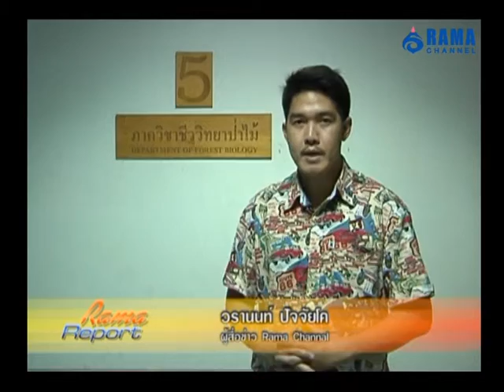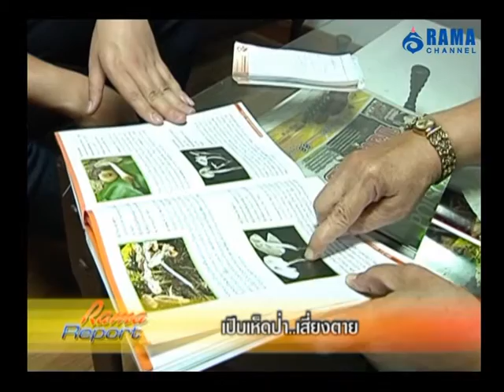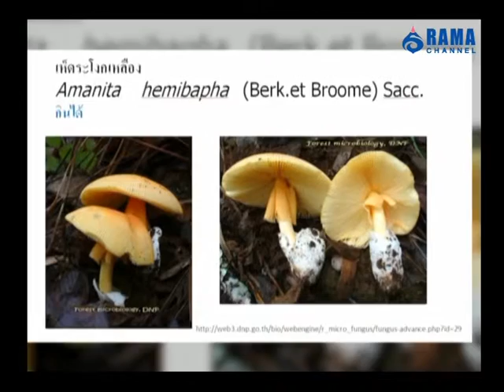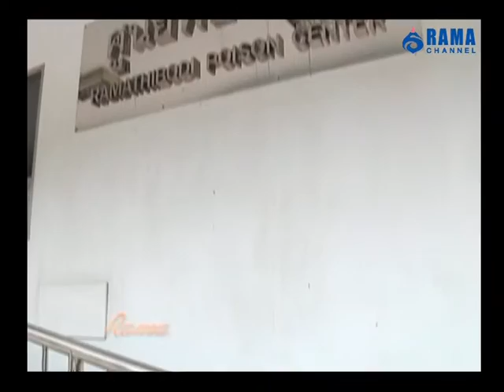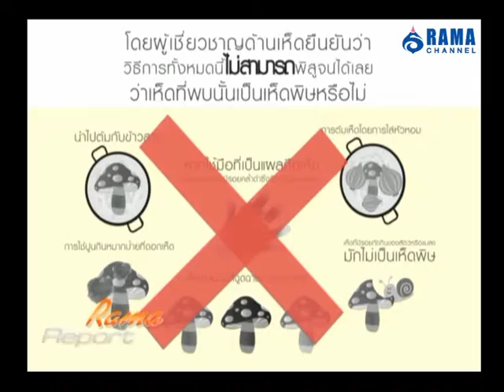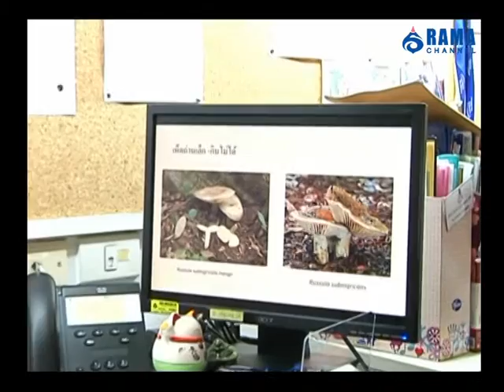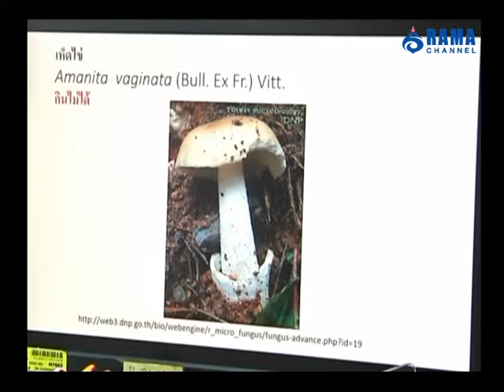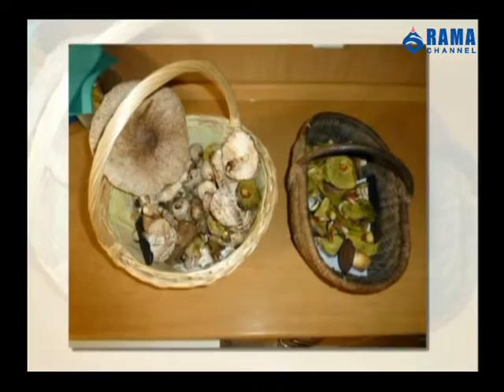รายการพบหมอรามา | Rama Report รับประทานเห็ดป่า...เสี่ยงตาย | 17 ส.ค. 58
ช่วงฤดูฝนของทุกปีจะพบผู้ป่วยและเสียชีวิตจากการกินเห็ดพิษที่ขึ้นเองตามธรรมชาติโดยเะฉพาะภาคเหนือและภาคตะวันออกเฉียงเหนือ เนื่องจากประชาชนนิยมเก็บเห็ดมากิน แต่เนื่องจากเห็ดที่เกิดขึ้นเองตามธรรมชาติ มีทั้งเห็นที่กินได้ซึ่งไม่มีพิษ และเห็ดที่มีพิษซึ่งมีลักษณะที่ใกล้เคียงกันมากทำให้ประชาชนเข้าใจผิดรับประทานเห็ดพิษและเข้ารับการรักษาเป็นจำนวนมาก  ข้อมูลล่าสุดของศูนย์พิษวิทยาคณะแพทยศาสตร์โรงพยาบาลรามาธิบดี พบว่าขณะนี้มีผู้เสียชีวิตจากการบริโภคเห็ดไปแล้ว 12 รายและมีผู้ป่วยเข้ารับการรักษาอีกจำนวน 258 ราย   ไปติดตามรายงานเกี่ยวกับเรื่องนี้ จากคุณคุณวรานนท์ ปัจจัยโค ทีมข่าวรามาแชนแนล